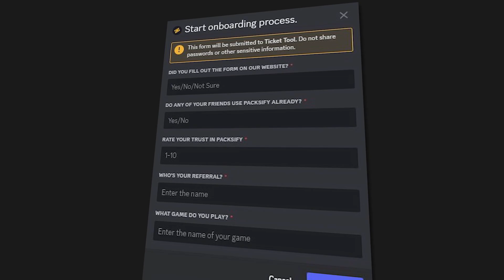WHY IS THIS WHALE IN THE SAFE ZONE?| RESERVOIR RAID?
Reservoir Raid is back this time and we are faced for the very first time against STR, also known as Stronghold from State 284.
This alliance is Top 100 Ranked Alliance in the All State Ranking Chart at 149Billion BP is one of the strongest alliances out there.